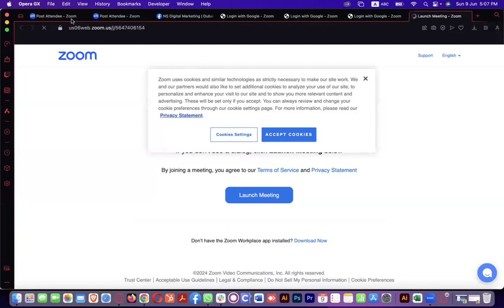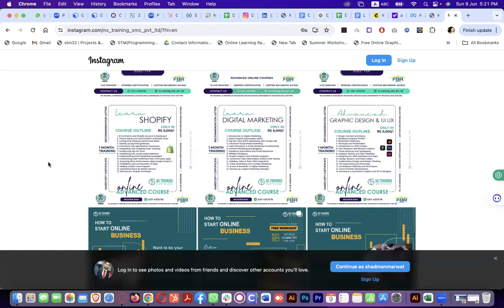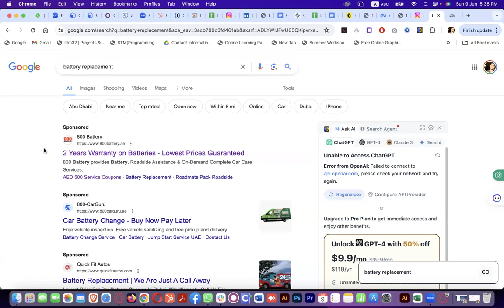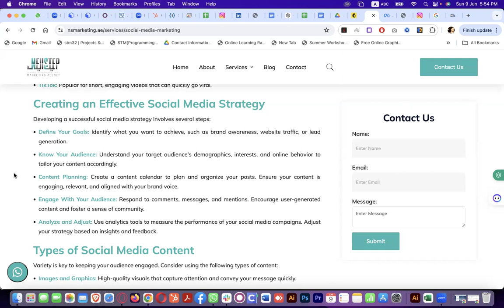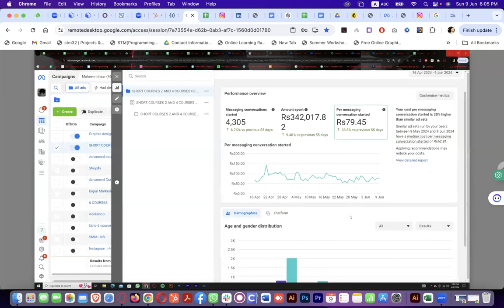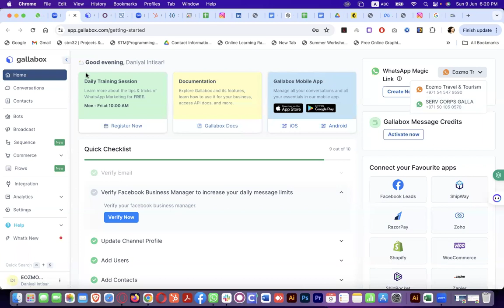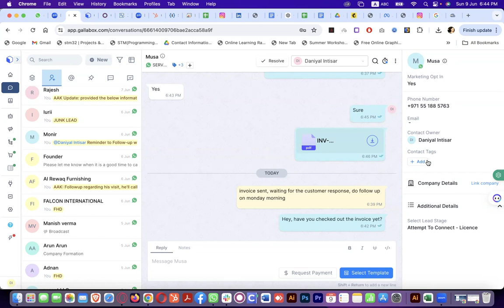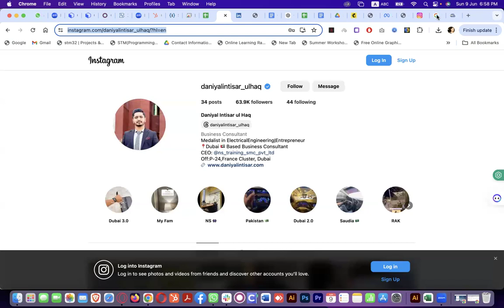Digital Marketing Demo Class 2024 | NS Training | Daniyal Intisar